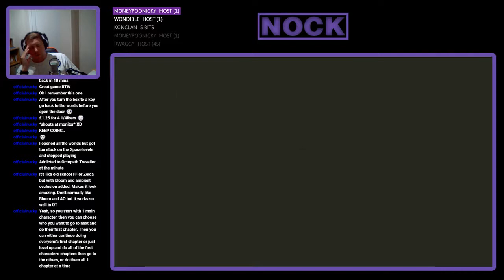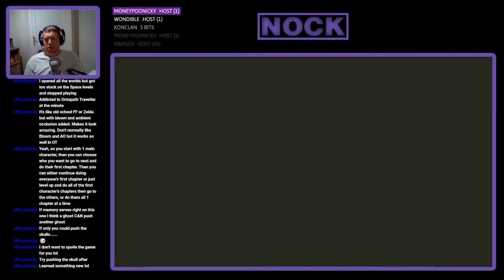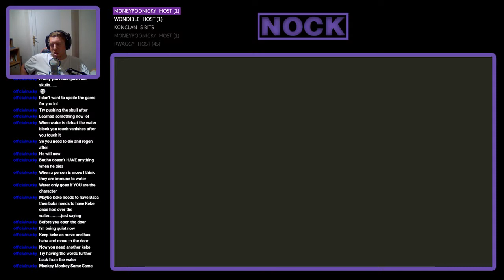Nock Plays | Baba is You #3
The game has over 200 levels that experiment with the game's mechanics in a multitude of ways, requiring the player to understand and manipulate the rules of the game and figure out devious ways to make the objects in the game world interact.